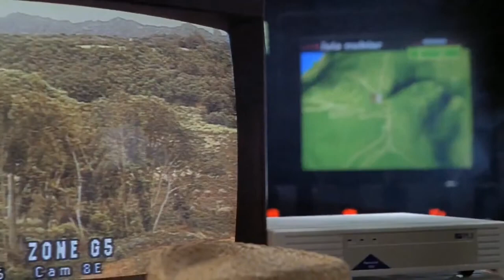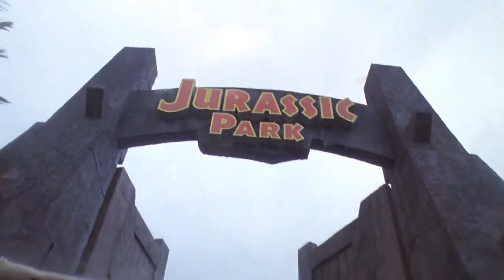Jurassic Park - Part 13 - The Tour 1993